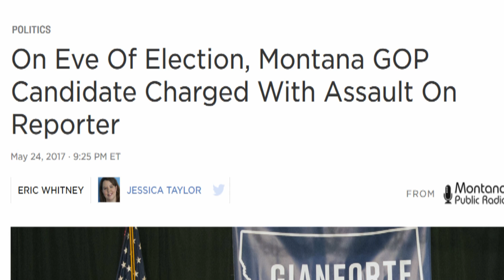Republican Candidate Body Slams Reporter Day Before Election